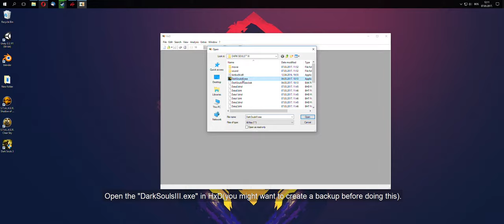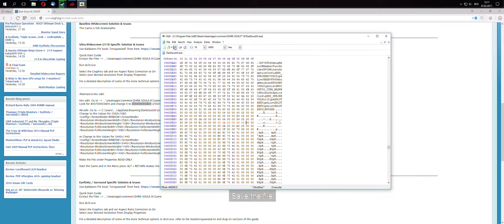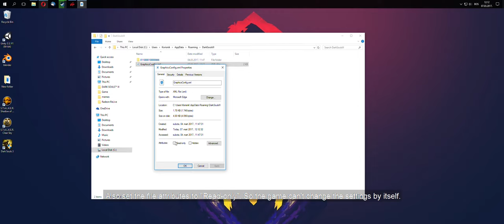Dark Souls III 3 | Ultrawide 21:9 Fix Tutorial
My PC specs:
CPU: Intel Core i5-6500 @ 3.20 GHz
GPU: Radeon RX 460 2GB
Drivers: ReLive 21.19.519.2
RAM: 8 GB DDR4 2133 MHz (Single Channel)
SSD: Kingston SSDNow UV400 480 GB
OS: Windows 10

Video captured using Radeon ReLive.